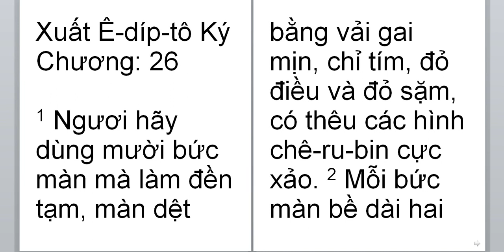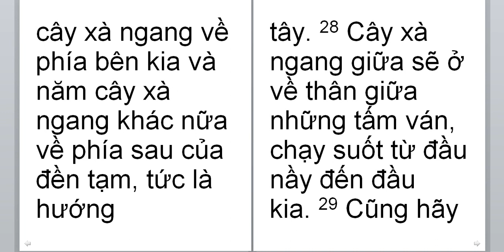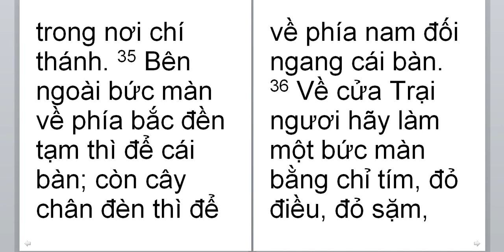Xuat Edip to ky 26